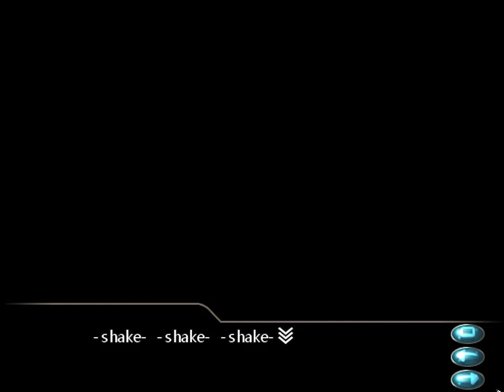Storytime - Utawarerumono - Part 10 [UNDUB]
Immersing into an unknown world full of amnesia and hate? On PC in "720p".

Now with voices!